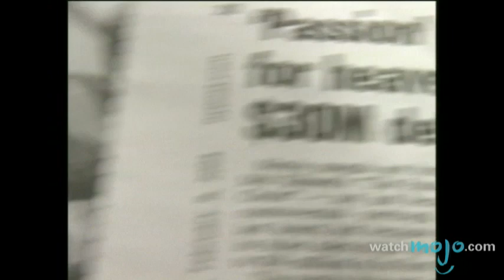The Turbulent Career of Mel Gibson